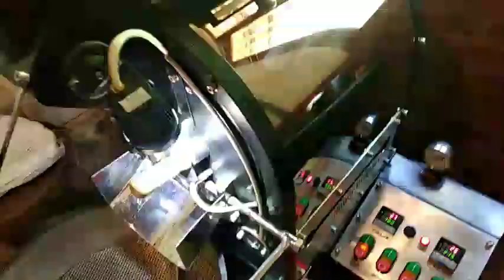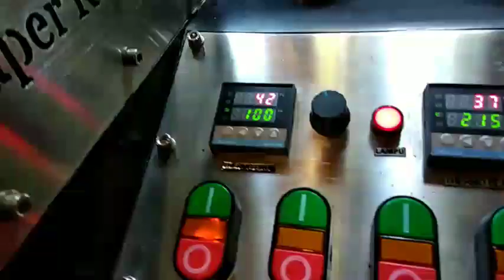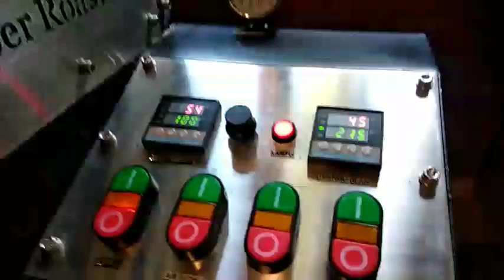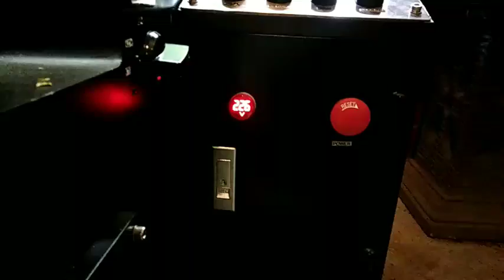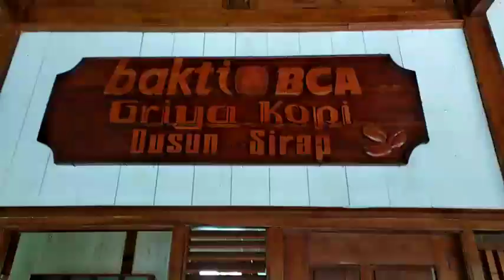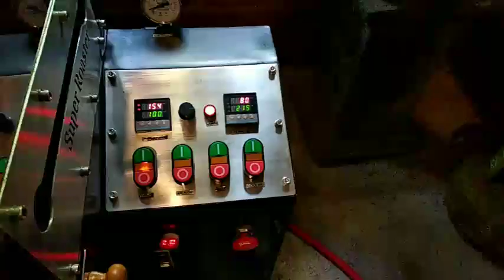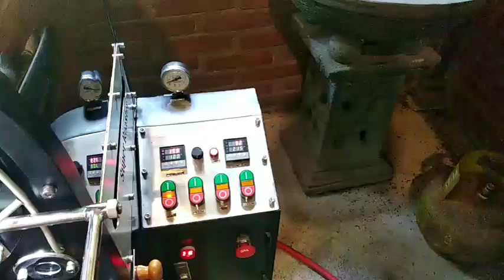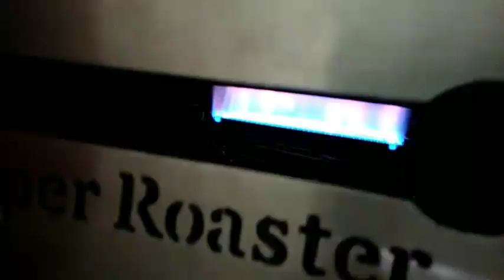CARA ROASTING KOPI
Roasting Kopi Luwak
Lokasi : Doesoen Kopi Sirap Kec. Jambu Kab. Semarang
Roaster : Wahkid
Mesin : super roaster (Suprito Temanggung) 3,5 kg.